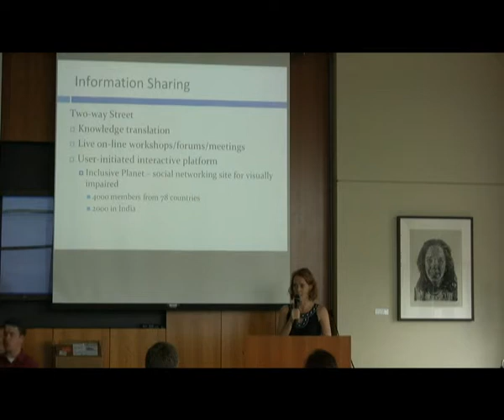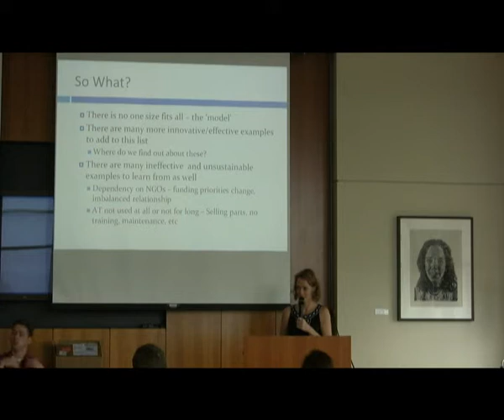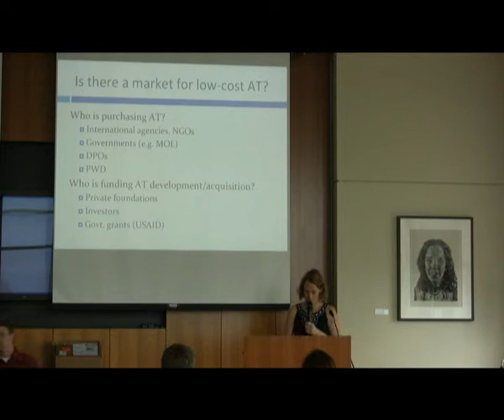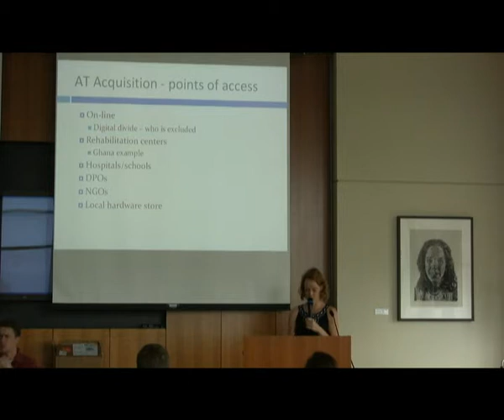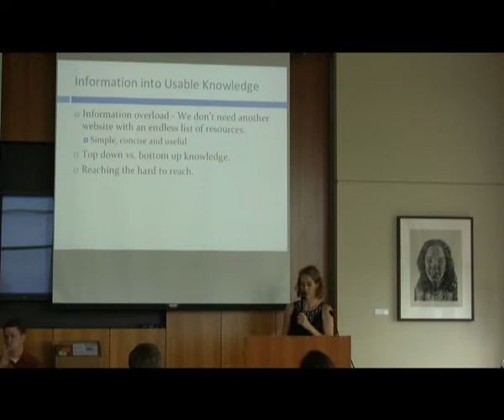Becky Matter & Deepti Samant pt. 3